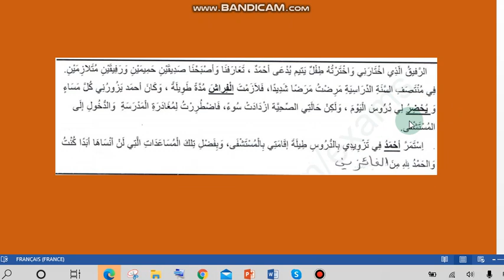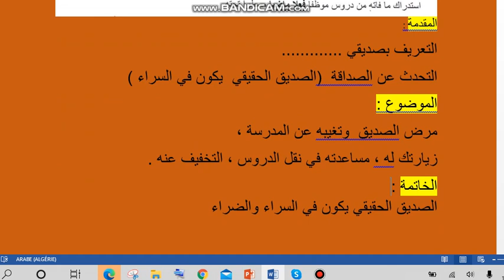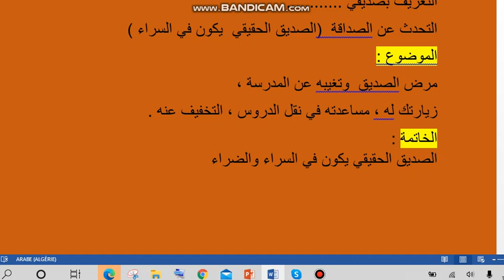التدرب على كتابة الوضعيات الادماجية 1 رابعة وخامسة ابتدائي